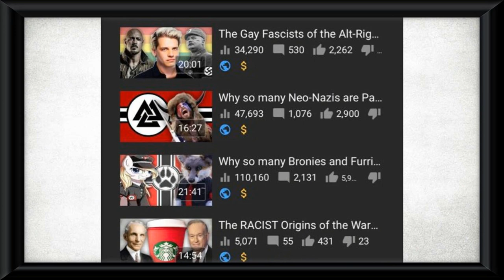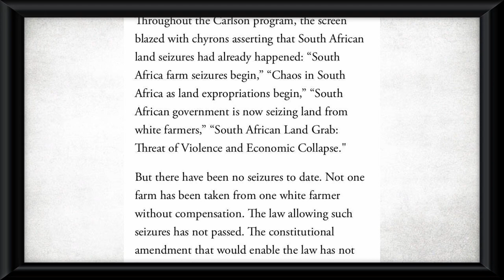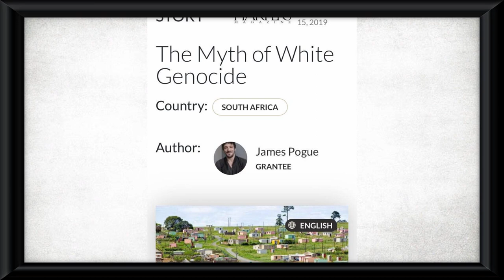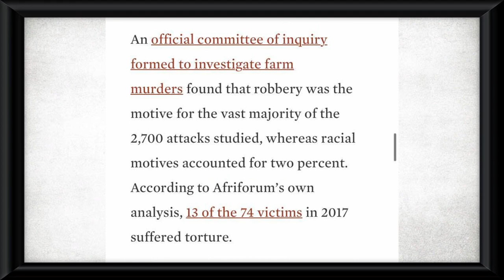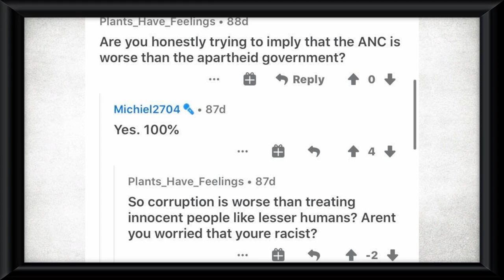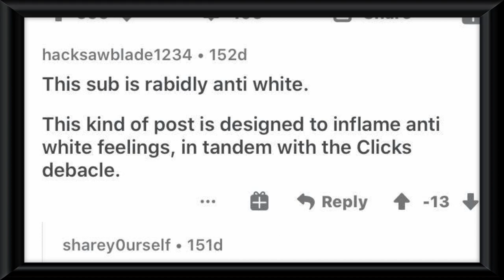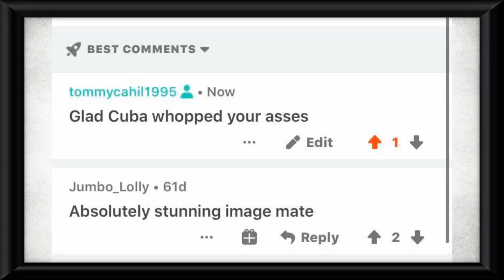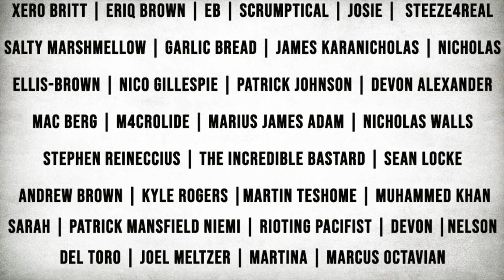The WEIRD World of WeeaBoers - Anti-Socialist SIMPS for Apartheid South Africa (White Farmer Myths)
The online simping for the Wehrmacht in WW2 is common throughout social media. This includes video game forums and reddit. However, this is not the only thing that attracts the simps. Apartheid South Africa also has many admirers, with many Gen Z and Millennial white Afrikaans longing for the country to return to total white minority rue.

They are also very angry that the majority white South African army got defeated by the Cuban Army and Angolan Communists multiple times.

Thanks to my patrons:
-Xero Britt
-Eriq Brown
-EB
-Scrumptical
-Josie
-Steeze4Real
-Salty Marshmellow
-Garlic Bread
-Kunal Dhir
-James Karanicholas
-Nicholas Ellis-Brown
-Nico Gillespie
-Patrick Johnson
-Devon Alexander
-Mac Berg
-M4crolid
-Marius James Adam
-Nicholas Walls
-Stephen Reineccius
-The Incredible Bastard
-Sean Locke
-Andrew Brown
-Kyle Rogers
-Martin Teshome
-Muhammed Khan
-Sarah
-Patrick Mansfield Niemi
-Rioting Pacifist
-Devon
-Martina
-Del Toro
-Joel Meltzer
-Marcus Octavian
-Jaycee Urbina
-Ryan Van Schaack
-Chanka Ranatunga
-Erik Anderson
-pp2bigjg
-fei chang
-Abdulla Althani
-Alex Bryant
-Jordan Southerland